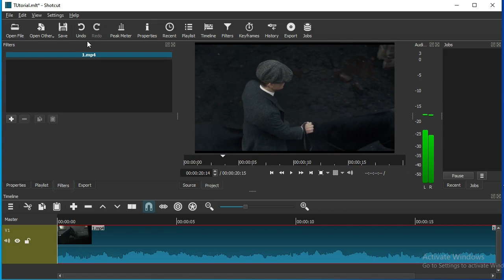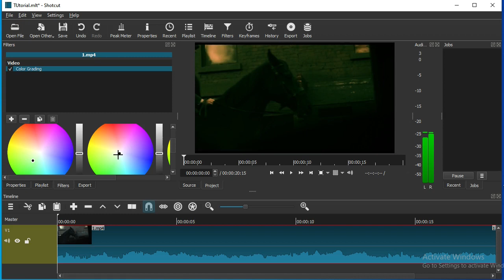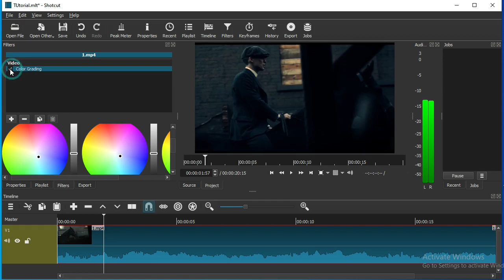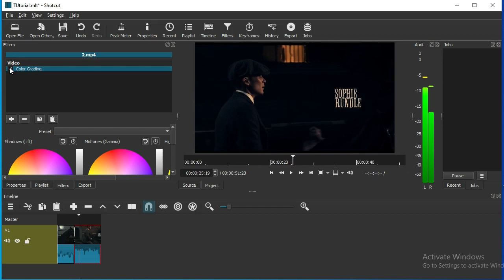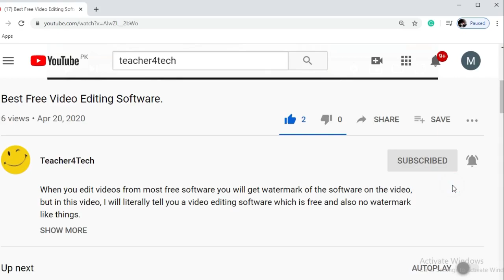Shotcut Color Correction. Colour Grading Tutorial.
Shotcut is a very smooth and easy video editing software and the most important thing is that shotcut video editor is free.

In this video you will learn:
How to correct/improve the color of a  video/movie clip using Shotcut.
How to add Cool Effects in Your Video using Shotcut Video Editor.
This tutorial has everything you need to add that cinematic Film Look to your DSLR or compact camera footage using awesome free software.

Teacher4Tech (t4t) always make content that is top4u.